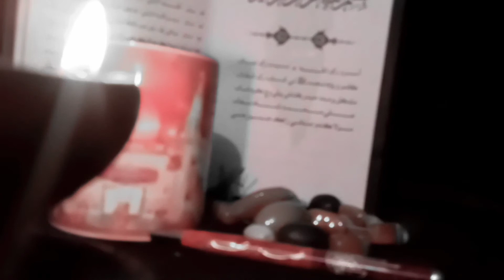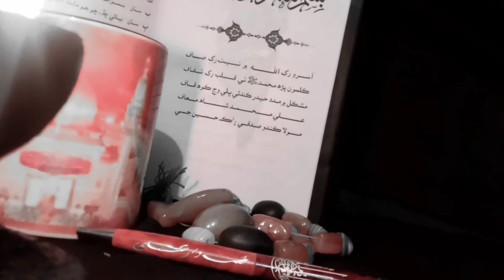raaz e illahi kalam sain ali Mohammed shah sanai sung by faqeer imran ali samo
fb.com|@raazeillahi110